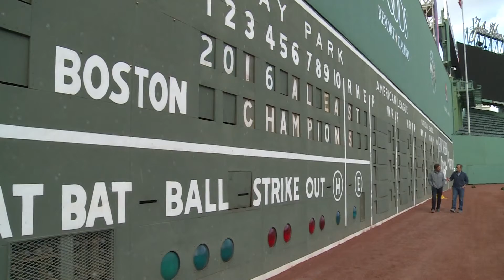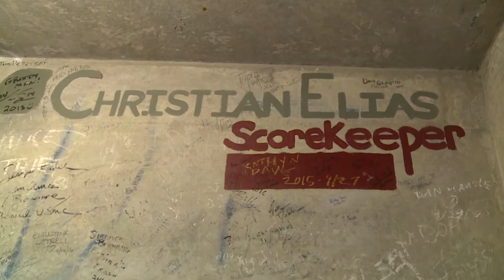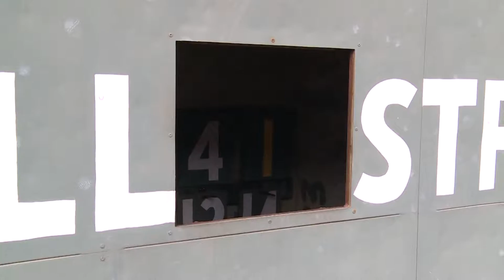Green Monster Scoreboard - Christian Elias Interview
An interview with the retiring Christian Elias, scorekeeper in the Green Monster for 25 years.